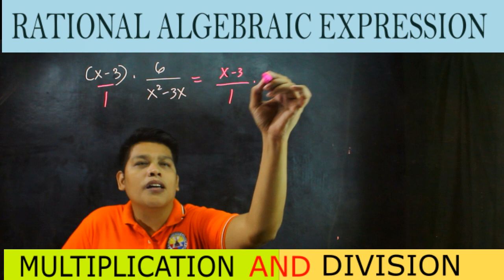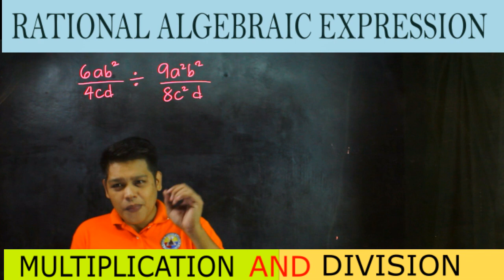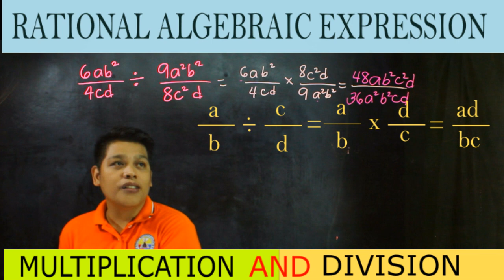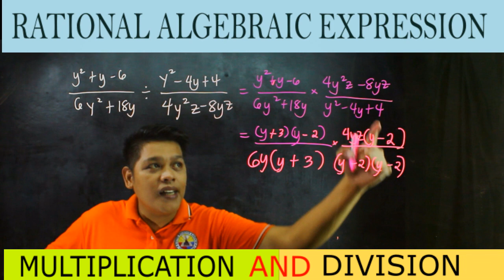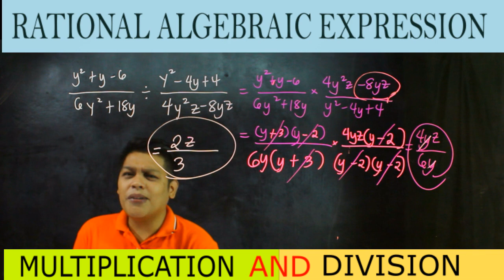Multiplication and Division of Rational Algebraic Expression |G8 Q1 W4| Math Tagalog